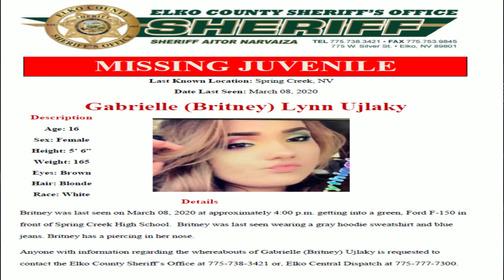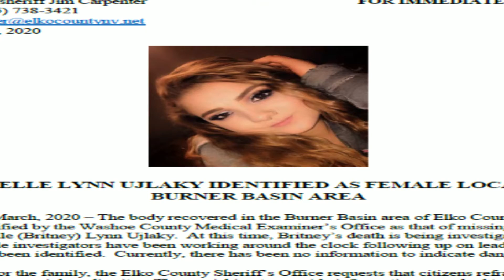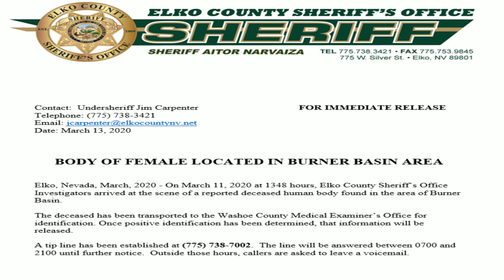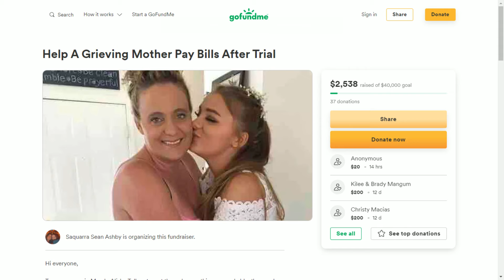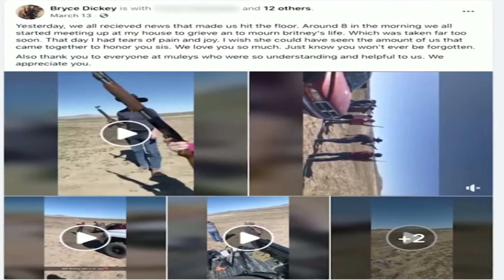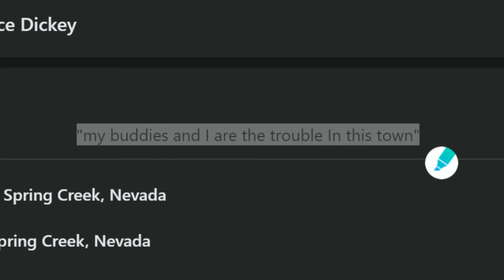The Tragic Story of Gabrielle “Britney” Ujlaky - Killed by Rodeo Friend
Bryce Dickey has been found guilty of first-degree murder and sexual assault with a deadly weapon for the 2020 death of his friend, 16-year-old Gabrielle “Britney” Ujlaky.

Dickey was 18 years old when he committed the crime. He picked Ujlaky up from Angel Park in Elko on March 8, 2020, and she was never seen again.

After she disappeared, Dickey, who the victim considered a “big brother,” allegedly told deputies different stories about what had happened.

Initially, police say he claimed that he had seen the teen get into a green Ford F-150 pickup truck with a tall man wearing a cowboy hat. However, the man and the truck were never found, and prosecutors think he made it all up.

Three days after vanishing, Ujlaky’s body was found wrapped in a blue tarp. She had been both raped and fatally stabbed.

Authorities acted quickly to close in on Dickey, using his inconsistent stories and physical evidence found at the scene to pin him. Dickey’s blood-stained boots and a used condom containing his DNA were found by the teen’s body. Dickey admitted to having sex with her on the day she vanished, but he claimed it was consensual.

And the defense insisted that Dickey hadn’t killed Ujlaky. “You will not hear any evidence that anybody anywhere saw Bryce Dickey kill Britney Ujlaky,” defense attorney Gary Woodbury told the jury.

But prosecutors fought back by presenting a witness who testified that she had previously dated Dickey, and said that he had repeatedly gotten violent with her, including choking her at least four times. But they did not bring forth an eyewitness.

“I want you to think about whether crimes like murder and sexual assault are crimes often committed in front of other people,” prosecutor Tyler Ingram told the jury. “That wouldn’t be very smart.”

In the end, jurors agreed with the prosecution and found Dickey guilty.

He faces up to life in prison without the possibility of parole.